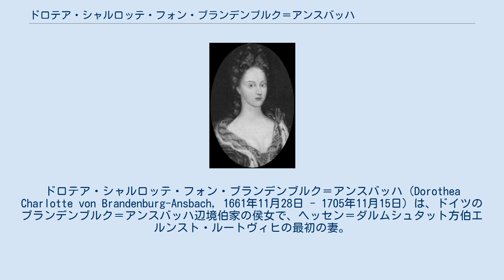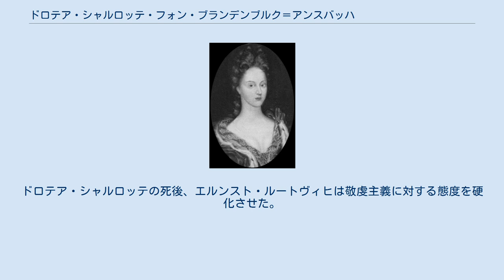ドロテア・シャルロッテ・フォン・ブランデンブルク＝アンスバッハ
ホーエンツォレルン家ブランデンブルク＝アンスバッハ系
ドロテア・シャルロッテ・フォン・ブランデンブルク＝アンスバッハ（Dorothea Charlotte von Brandenburg-Ansbach, 1661年11月28日 - 1705年11月15日）は、ドイツのブランデンブルク＝アンスバッハ辺境伯家の侯女で、ヘッセン＝ダルムシュタット方伯エルンスト・ルートヴィヒの最初の妻。
 ブランデンブルク＝アンスバッハ辺境伯アルブレヒトとその2番目の妻でエッティンゲン＝エッティンゲン伯ヨアヒム・エルンストの娘であるゾフィー・マルガレーテ（1634年 - 1664年）の間の第4子、次女として生まれた。
父にとっては5番目の娘である。
1687年12月1日にダルムシュタットにおいて、エルンスト・ルートヴィヒと結婚した。
 ドロテア・シャルロッテは熱心な敬虔主義の信奉者であり、宗教政策の面で夫に大きな影響力を及ぼした。
方伯夫人は敬虔主義の創始者フィリップ・シュペーナーの支援者として活動したため、宮廷や邦立大学の抗議を受けることになった。
ドロテア・シャルロッテの死後、エルンスト・ルートヴィヒは敬虔主義に対する態度を硬化させた。
方伯夫人の遺骸はダルムシュタット市教会（Stadtkirche (Darmstadt)）に葬られた。